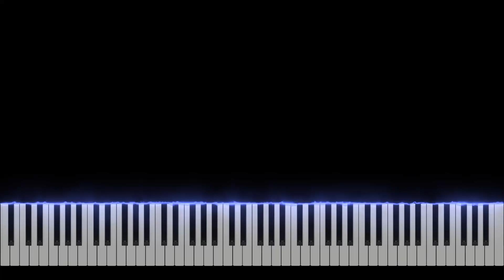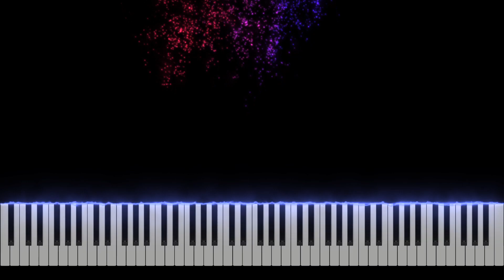Wind of Change - Scorpions Piano Tutorial [Nivek.Piano]